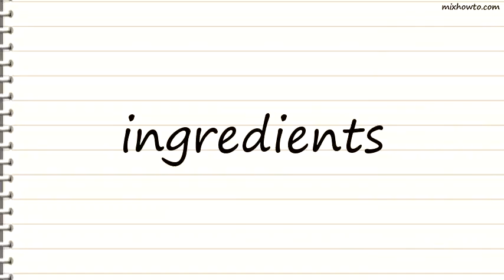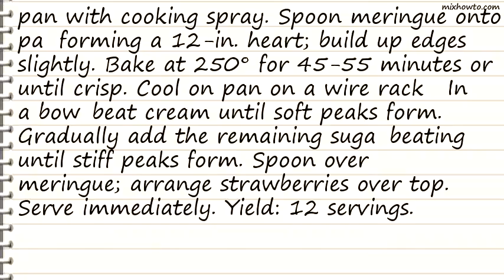Recipe Strawberry Pavlova Recipe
INGREDIENTS:
●1-1/4 cups plus 2 tablespoons sugar, divided
●1/2 to 1 teaspoon almond extract
●2 cups heavy whipping cream
●1 quart fresh strawberries, sliced